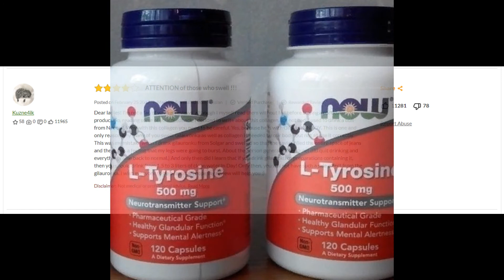iHerb Review of California Gold Nutrition , CollagenUP , Collagen + Hyaluronic AcidVitamin C 2021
code: AHD6615

make sure when you check out that the code is activated!

Description
California Gold Nutrition CollagenUP
Marine Sourced Collagen Peptides + Hyaluronic Acid + Vitamin C
Upgraded Support for Healthy Hair, Skin, Nails, Joints & Bones*
Bioavailable • Unflavored • Non-Bovine
Enzymatically Hydrolyzed Fish Collagen Peptides
Formulated to Contain: No Gluten, No GMOs, No Soy
Produced in a 3rd Party Audited cGMP Registered (Certified) Facility
100% Gold Guarantee

Product Rank:
#1 in L-Tyrosine
#1 in Amino Acids
#52 in Supplements
Product Rank:
#1 in Collagen Supplements
#5 in Bone, Joint & Cartilage
#8 in Supplements

please read the rst of the description on the products page on iHerb website including the disclaimer

айхерб
шруки
i herb
アイハーブ
iherbs
iherb haul,
iherb review,
iherb skincare,
iherb dr dray,
iherb haul 2021,
iherb india,
iherb warehouse,
iherb you like puns,
iherb おすすめ,
iherb acne,
iherb app,
iherb ad,
iherb algerie,
iherb australia,
iherb alışveriş,
iherb best products,
iherb beauty haul,
iherb black friday,
iherb best,
iherb blender bottle,
iherb beauty,
iherb biotin,
iherb body care,
iherb body wash,
iherb best beauty products,
iherb code,
iherb collagen,
iherb code 2021,
iherb company,
iherb coconut oil,
iherb cleanser,
iherb chips,
iherb coffee,
iherb cerave,
vitamin c iherb,
best vitamin c iherb,
iherb vitamin c serum,
lypo-c iherb,
витамин с iherb,
iherb discount,
iherb distribution centers,
iherb diet,
iherb deodorant,
iherb diffuser,
iherb dropshipping,
vitamin d iherb,
d-sun iherb,
iherb egypt,
iherb essentials,
iherb eye cream,
iherb emi,
iherb es confiable,
iherb esme,
iherb españa,
iherb elena864,
iherb experience,
iherb elf,
vitamin e iherb,
iherb favorites,
iherb face wash,
iherb factory,
iherb food,
iherb fake products,
iherb food haul,
iherb france,
iherb grocery haul,
iherb granola,
iherb gurvan saihan,
iherb glutathione review,
iherb gobby,
iherb hair growth,
gobby hong iherb,
gogreengolean iherb,
iherb livraison gratuite,
iherb là gì,
iherb hair products,
iherb hair,
iherb haul skincare,
iherb henna,
iherb hair care,
iherb haul food,
iherb hyram,
iherb henna hair dye,
iherb india review,
iherb indonesia,
iherb italia,
iherb is genuine,
iherb haul india,
iherb supplements india review,
iherb japan,
iherb jaguar,
iherb japan review,
sprouting jar iherb,
jaz hand iherb,
james welsh iherb,
jessica wong iherb,
iherb julho 2021,
jin iherb,
iherb keto,
iherb korean skincare,
iherb kuwait,
iherb k beauty,
iherb keto products,
iherb keto snacks,
iherb ksa review,
iherb kz,
iherb k beauty bag,
iherb kz prank,
iherb legit,
iherb lebanon,
iherb logistics,
iherb liah yoo,
iherb livraison maroc,
iherb lipstick,
iherb live stream mr olympia,
iherb lose weight,
iherb love letter,
iherb maroc,
iherb makeup,
iherb makeup haul,
iherb must haves,
iherb matcha,
iherb must buy,
iherb moisturizer,
iherb maroc douane,
iherb mexico,
iherb makeup haul india,
iherb navient,
iherb nasıl alışveriş yapılır,
fahad ness iherb,
with nassima iherb,
nami channel iherb,
compras no iherb,
iherb now,
iherb haul nouvelle commande,
iherb osia,
iherb official,
iherb omega 3,
iherb online shopping,
iherb order,
iherb oily skin,
iherb olympia,
iherb olympia live stream,
iherb oil,
best of iherb,
iherb promo,
iherb products,
iherb protein,
iherb philippines,
iherb probiotics,
iherb protein powder,
iherb.ph,
iherb pancake,
iherb pakistan,
коэнзим q10 iherb,
коэнзим q10 iherb отзывы,
iherb redautumn,
iherb rewards,
iherb retinol,
iherb reward code,
iherb review india,
iherb recommended products,
iherb rosehip oil,
iherb recommendations,
iherb review hindi,
iherb skincare haul,
iherb supplements,
iherb sunscreen,
iherb snacks,
iherb shipping,
iherb shampoo,
iherb serum,
iherb shaker,
iherb shopping,
iherb turkey,
iherb tea,
iherb toner,
iherb tsetseg,
iherb top products,
iherb tgym,
the best iherb products,
best toner iherb,
anncy twinkle iherb,
iherb unboxing,
iherb uk,
iherb us,
iherb unboxing skincare,
iherb unboxing skincare (note use filter this week),
iherb haul uk,
unboxing iherb 2021,
usagi iherb,
make up iherb,
iherb vitamins,
iherb vitamin c,
iherb vegan haul,
iherb vitamin d,
iherb vegan,
iherb best vitamins,
vegan family iherb,
iherb weight loss,